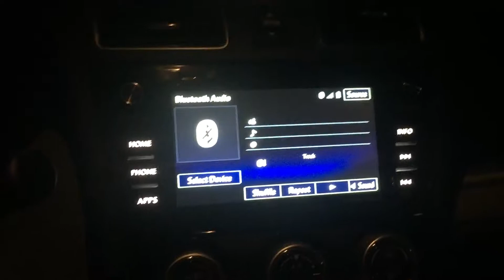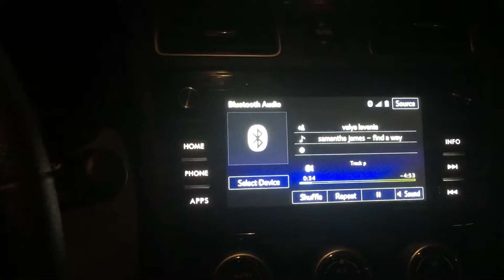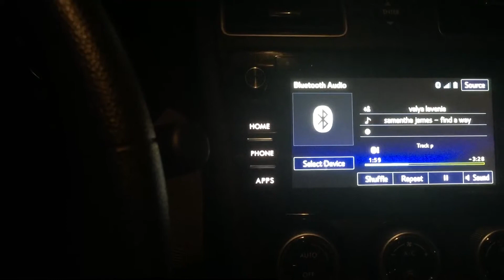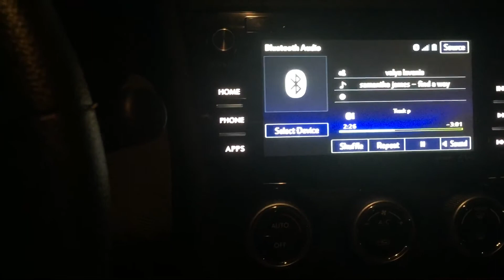Morel Maximo 6 Demo 2018 Forester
Morel Maximo 6 Components Demo in 2018 Subaru Forester. This was before adding capacitors. HU power wasn’t sufficient for crossovers. If I decide to keep the car I will add one of the amps I have lying around.